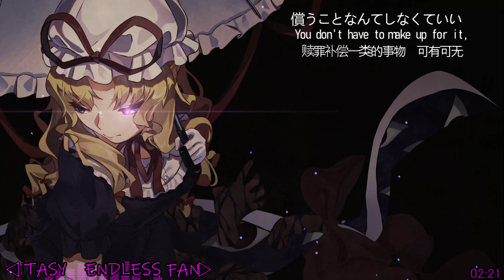【東方Vocal】ENDLESS FANTASY / My Collections of Vocal Stack No.1【中文字幕】【Subbed】【歌詞付き】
☯東方妖々夢より

☯原曲：ネクロファンタジア

☯サークル：暁Records

☯Vocal：Stack

☯作詞：ACTRock

☯編曲：ACTRock

☯Frome Touhou Youyoumu

☯original：Necrofantasia

☯circle：AkatsukiRecords

☯Vocal：Stack

☯lyric：ACTRock

☯arrange：ACTRock

No1.ENDLESS FANTASY → now playing.